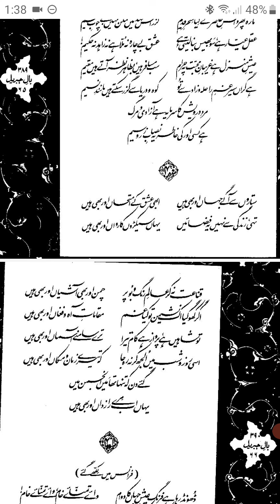Boyond the stars by Allama Iqbal ستاروں سے آگے (a reading from Baal e Jibraeel)